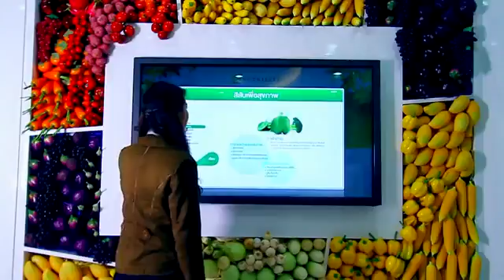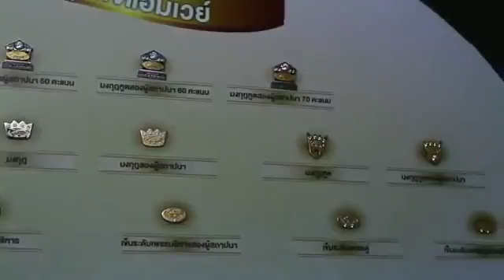Amway Exprerian Shopping Center Thailand Preview